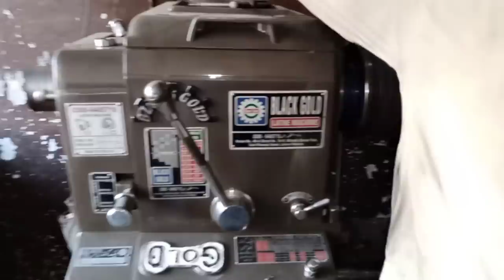How to repair bike wheel Hub || Amazing mechanic work || Technology skills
motorbike wheel Hub refurbished
motorbike crack wheel hub repairing
motorbike wheel amazing restoration